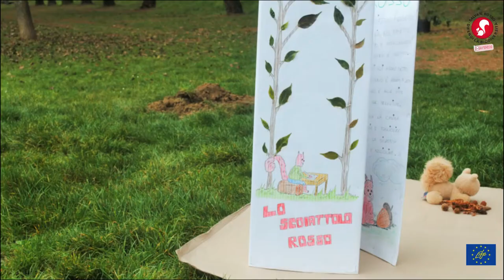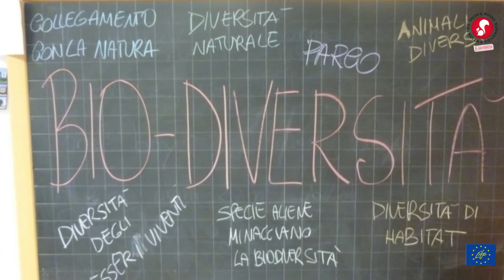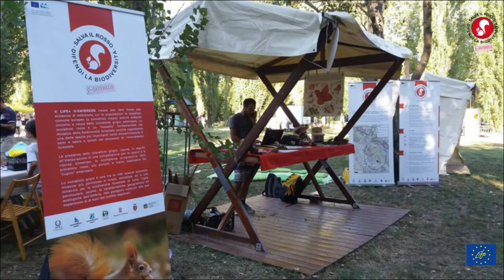Squirrels@school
Le attività di educazione ambientale del Life U-Savereds